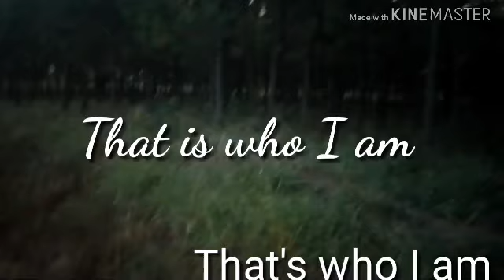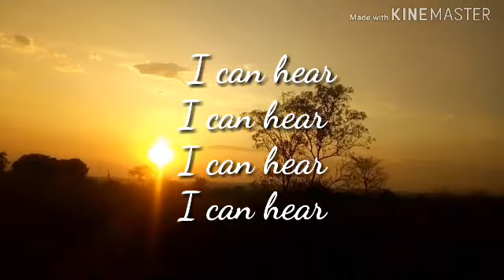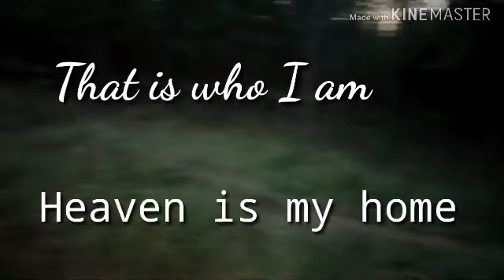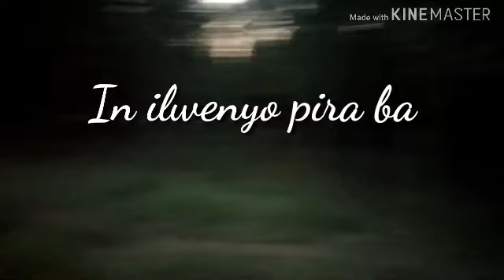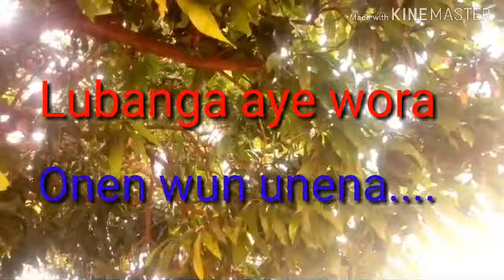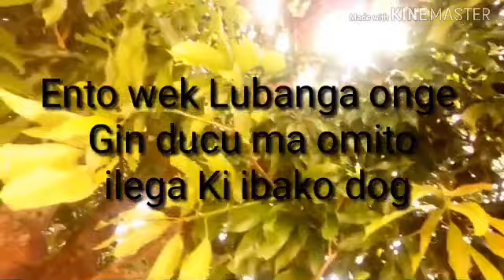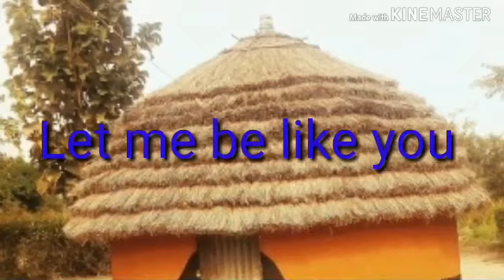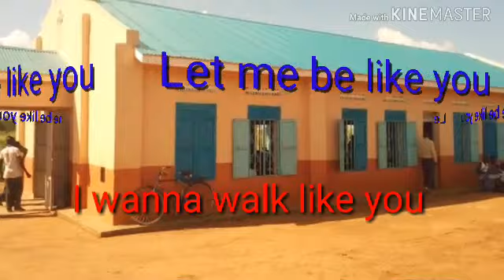Pastor Joseph Okidi - victory